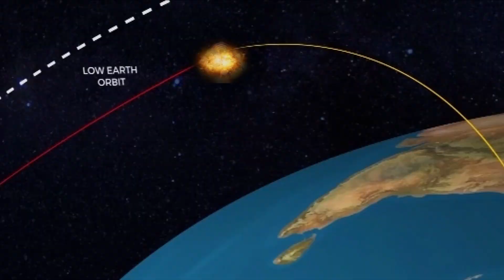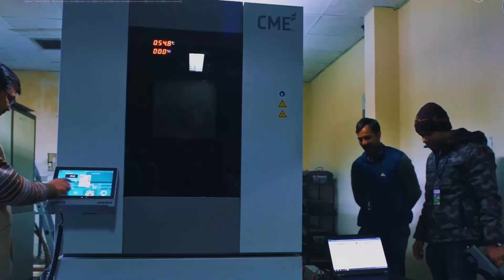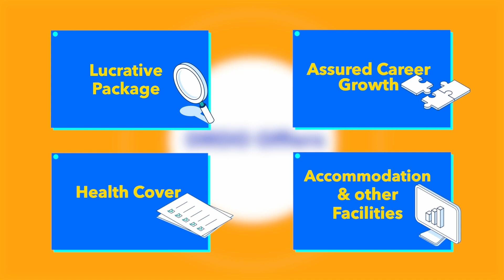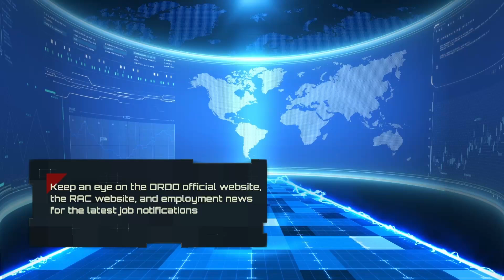How to Join DRDO as scientist?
DRDO conducts recruitment through Recruitment and Assessment Centre(RAC) via open advertisement. The Graduate Aptitude Test Examination(GATE) scores are taken into consideration for shortlisting candidates for interviews or written examinations.
educational qualification:-
- Candidates with post-graduate in Physics, Chemistry, and Mathematics are also eligible.
DRDO recruits at Scientist-C and above through lateral entry as per requirements.
-For senior research and scientist positions, PhD holders can apply.
It is recommended to keep an eye on the DRDO official website, RAC website, employment news for the latest job notifications and opportunities.